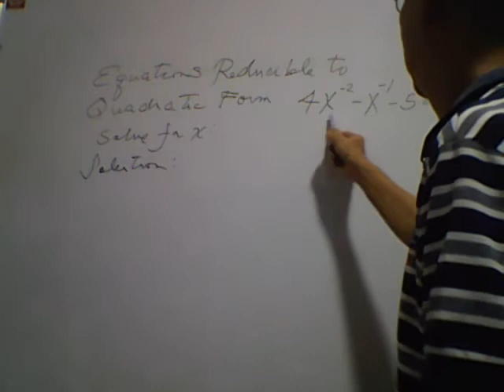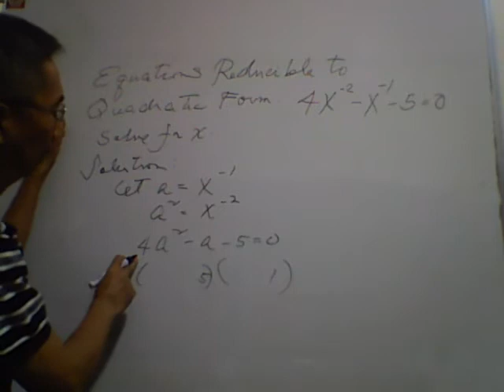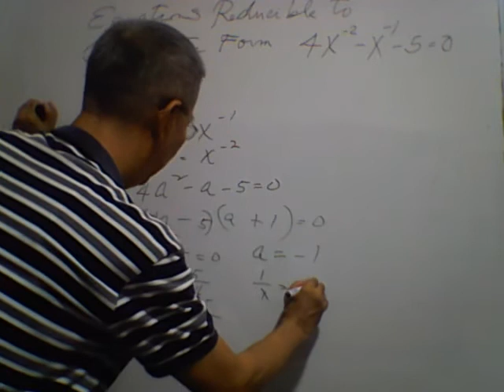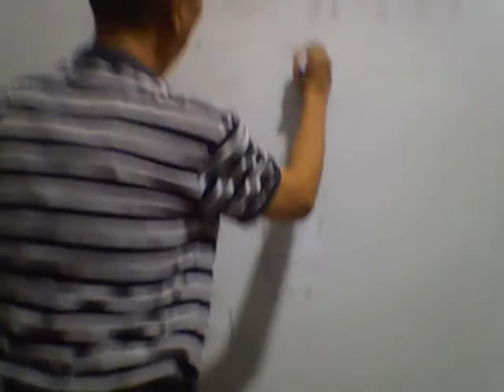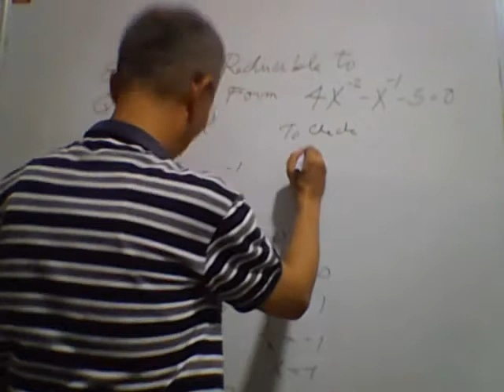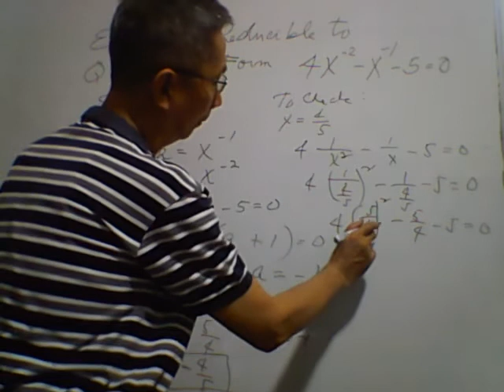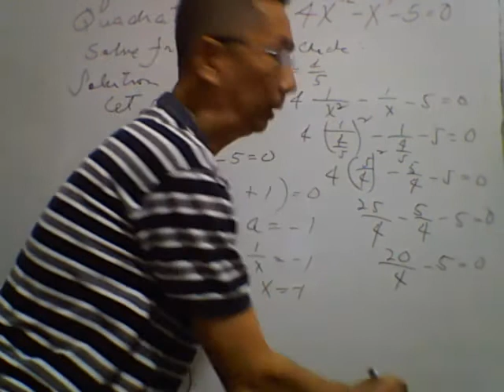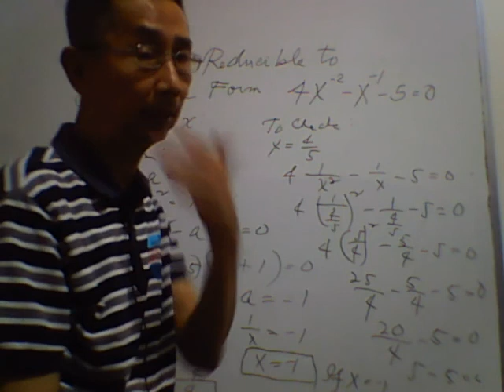QUADRATIC EQUATIONS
QUADRATIC EQUATION REDUCIBLE TO QUADRATIC FORM